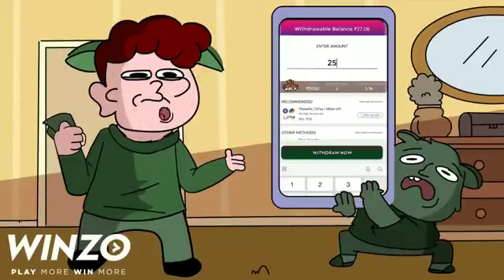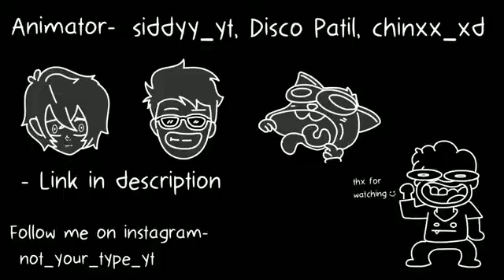NOT YOUR TYPE | ft.twist salman